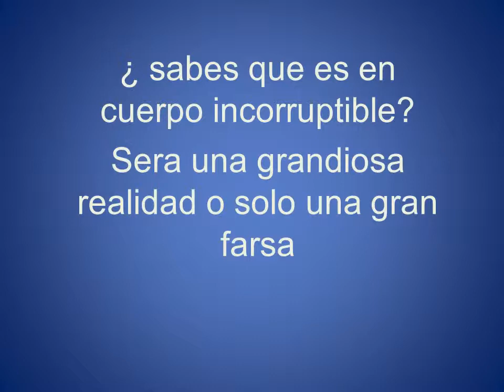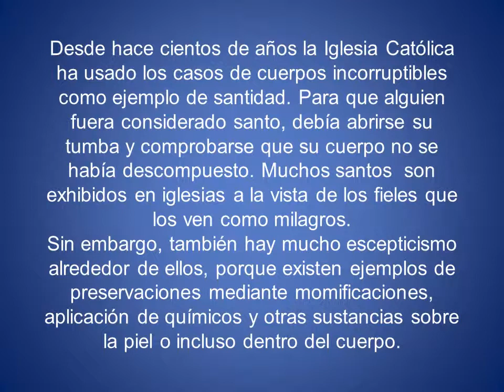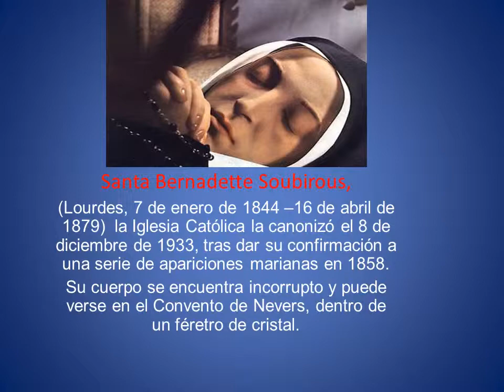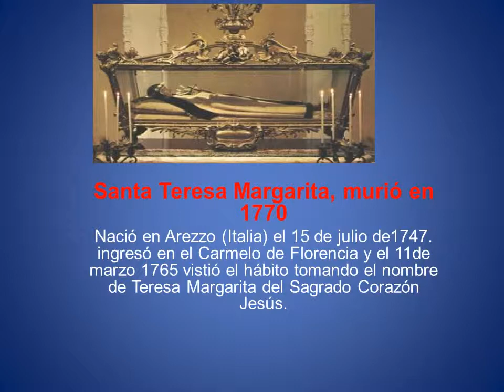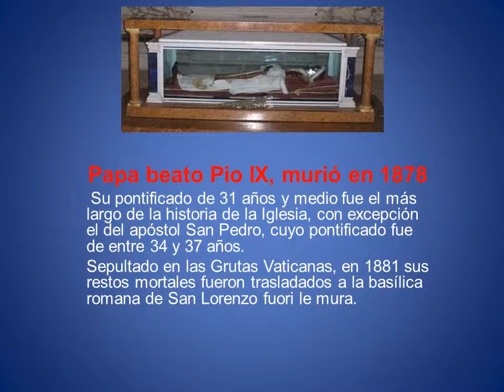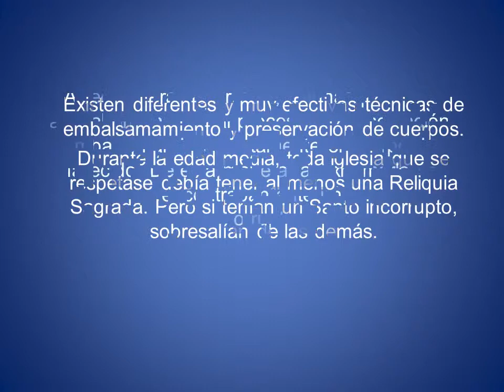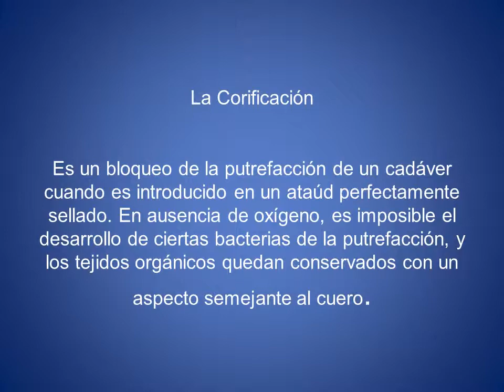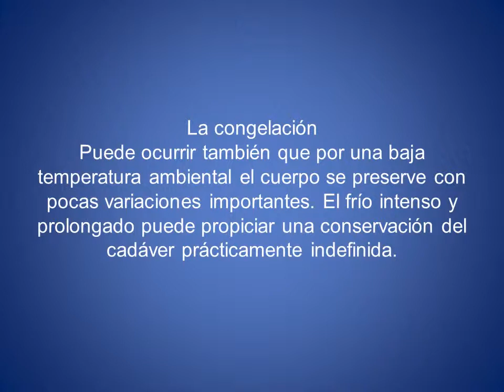los cuerpos incorruptibles mas extraños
Incorruptibles
¿ una grandiosa realidad o una gran farsa? A  través  de la historia han surgido historias de personas muertas que su cuerpo no se descompone serán solo engaños  o mejor aún la simple realidad de que en realidad son santos usted decida